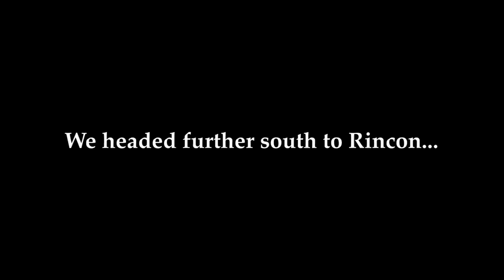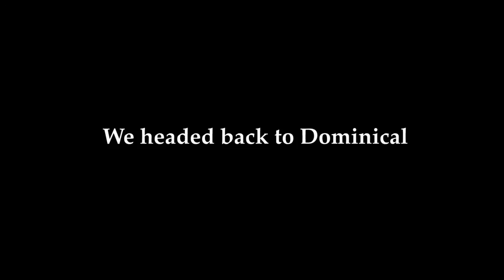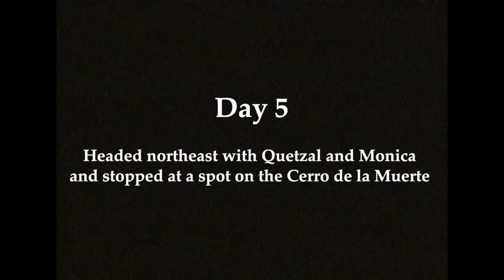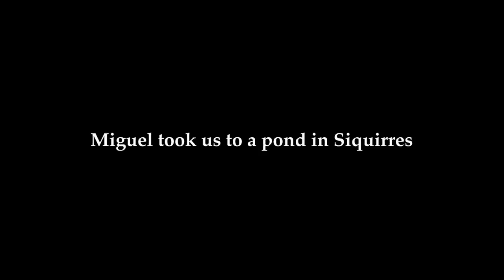Costa Rica 2003 - Lizards, Frogs & Snakes Galore!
Footage from a trip to Costa Rica in 2013.  So much life!  Reptile expert Quetzal Dwyer was my guide for most of my trip and he did not disappoint.  Footage is from Dominical (including an afternoon at Hacienda Baru), Cerro de la Muerte, Rincon, Siquirres and a brief visit to La Selva Biological Station.
Species shown include:
Leafcutter ants, common basilisks, black spiny-tailed iguanas, eyelash viper, northern spectacled lizard, green and black poison frog, invasive house geckos, chestnut-mandibled toucan, terciepelos, fiery-billed aracaris, unidentified anole, squirrel cuckoo, striped glasstail,   unidentified insects and arachnids, tiger heliconian, quetzal cicadas, unidentified bat, litter skink, bronze tortoise beetle, white-faced capuchin, white-nosed coati, yellow-headed gecko, green heron, owl butterfly, clawless gecko, milk frog, red-legged mountain salamander, highland alligator lizards, green spiny lizard, annulated boa, false terciepelo, plumed basilisk, strawberry poison frog, blunt-headed vine snake, hourglass tree frog, red-eyed tree frogs, cat-eyed snake, parrot snake, central american ameiva, and unidentified orb weaver.